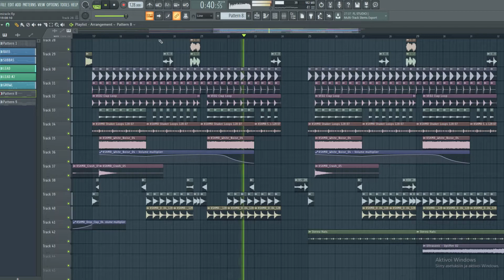[FREE FLP] Kovan & LaCrème - Miracle REMAKE